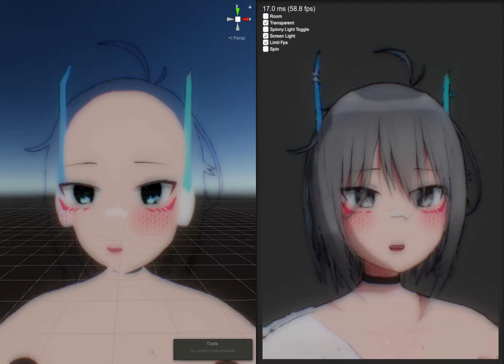Head Geometry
Small demo of automated view dependent deformation for CGI anime